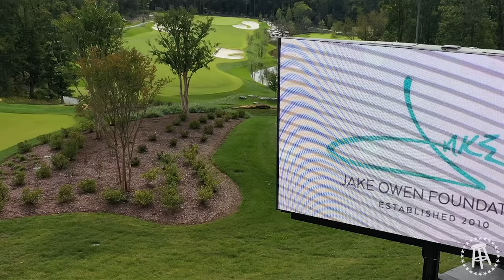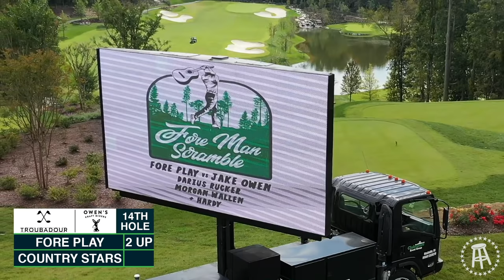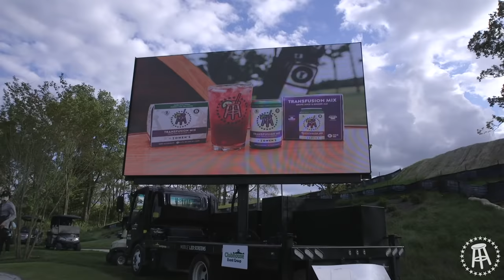Darius Rucker, Jake Owen, Morgan Wallen, & Hardy Vs. The Fore Man Scramble (Troubadour Golf Club)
The Fore Man Scramble traveled to Nashville, TN to take on a team of country music stars consisting of Darius Rucker, Jake Owen, Morgan Wallen, and Hardy. In the process we raised a ton of money for the Jake Owen Foundation, you can continue to donate

Will the Fore Man Scramble remain undefeated?

Special thanks to Troubador Golf and Field Club and Owens Craft Mixers.